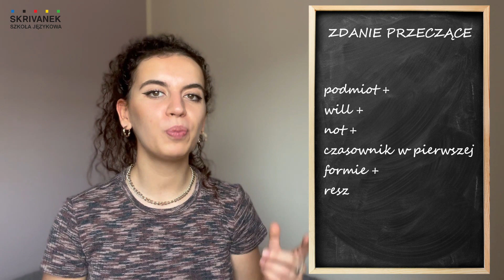Future Simple – angielski od podstaw | szkolajezyk.pl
W tym filmie, przyjrzymy się czasowi Future Simple. Jest to bardzo ważny czasownik w języku angielskim, i jest używany do mówienia o rzeczach, które wydarzą się w przyszłości. Nauczymy się jak tworzyć czas przyszły prosty, a także przyjrzymy się kilku przykładom jego użycia.